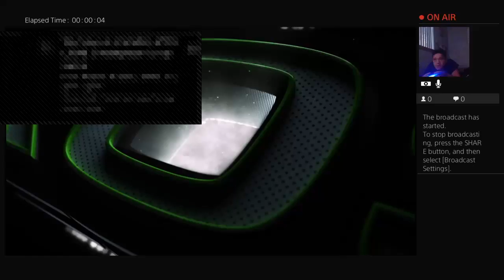Tyler White in Taft ca